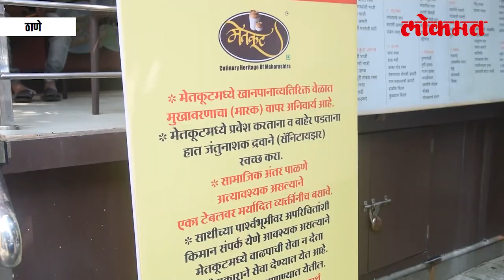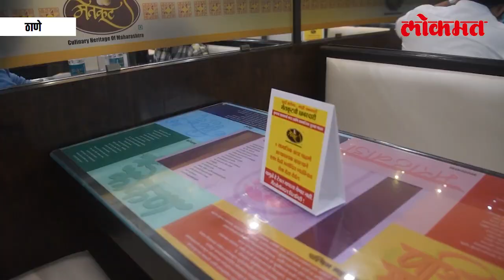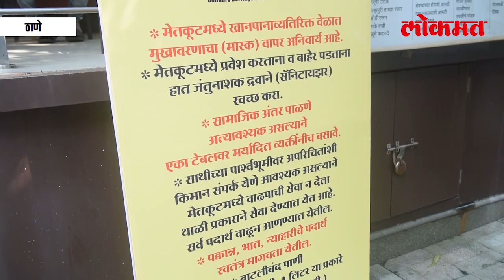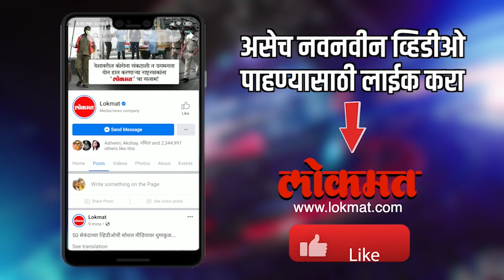ठाण्यातील मेतकूट खवय्यांच्या स्वागतासाठी 'या' सुविधांसह सज्ज | Hotel Metkut Reopend | Thane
महाराष्ट्रात मध्ये, मिशन बिगीनच्या अंतर्गत आता रेस्टॉरंट्स मध्ये ५०टक्के लोकांना बसून जेवणाची परवानगी दिली आहे. ठाण्याच्या मेतकूट रेस्टॉरंट मध्ये, social distancing लक्षात घेऊन आसनांची सोय केली आहे